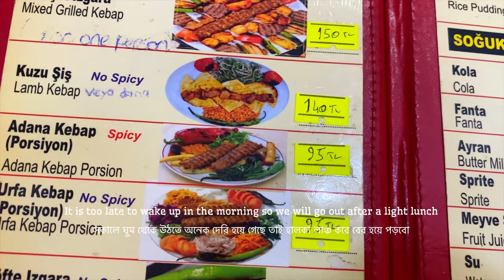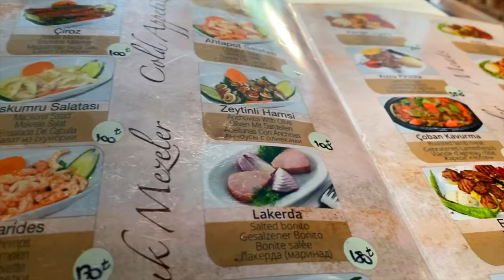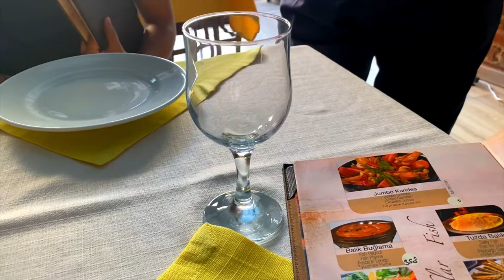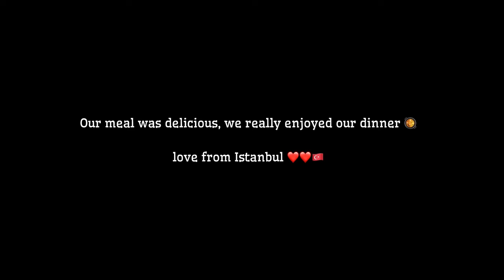Sultan Suleiman’s Istanbul II Relaxing Day at Moon 🌙 Beach in Istanbul II Turkey 🇹🇷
Sultan Suleiman’s Istanbul II Relaxing Day at Moon 🌙 Beach in Istanbul II